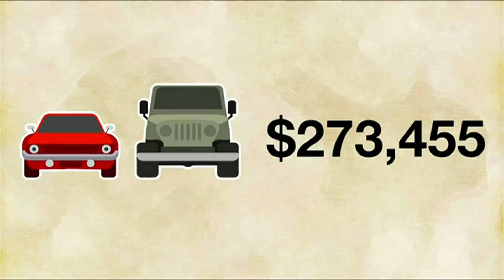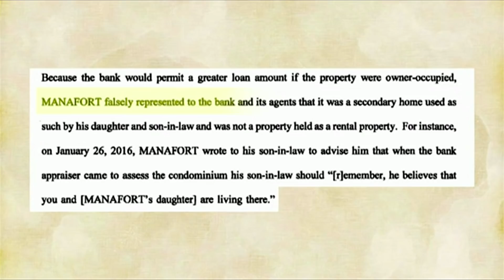Manafort's indictment: Where did all the money go? BBC News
The former Trump campaign chief is found guilty on multiple tax and bank fraud charges. The BBC's Rajini Vaidyanathan reports on Paul Manafort's 31-page indictment, detailing his alleged money-laundering and lavish spending on cars, houses and even antique rugs.
Edited by Angélica M Casas